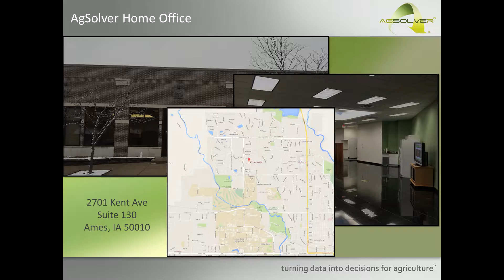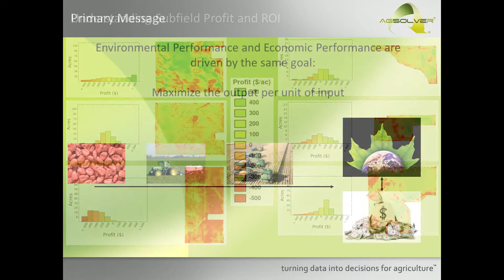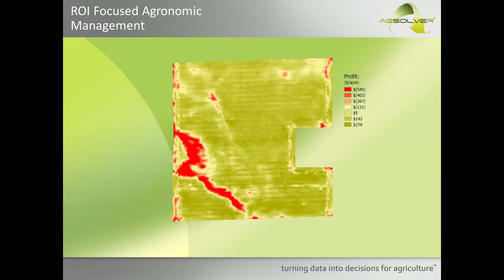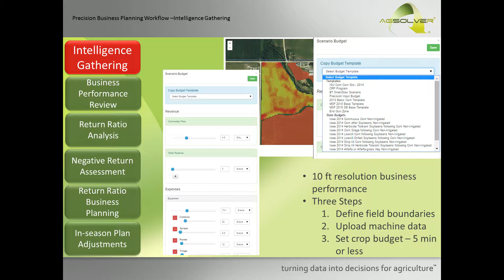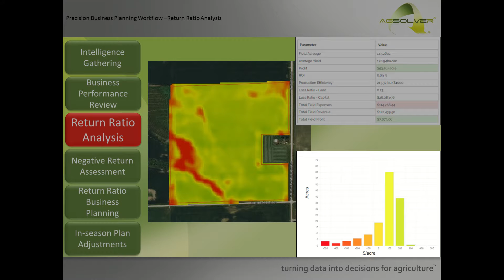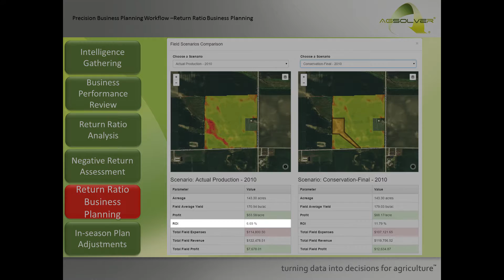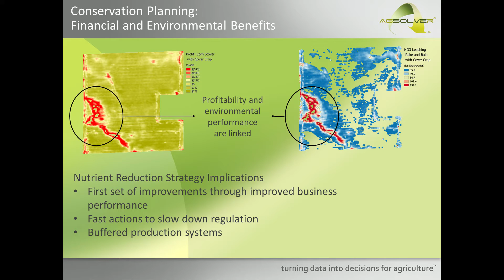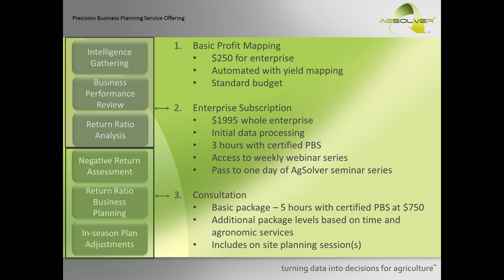Protecting Working Capital through Precision Business Planning